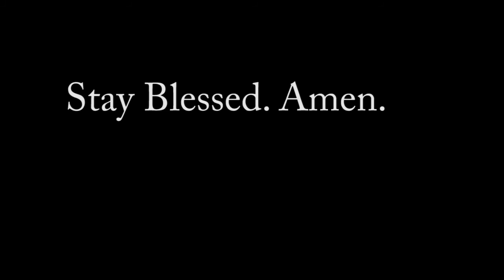Take The Limits Off Our God - John Giftah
How many times do we limit ourselves by putting GOD in a box? Check out this Inspirational message which will encourage you to let go of the things holding you back - your thinking, excuses, over-analyzing and narrow-minded people! This resource will help you to Take the limits off our GOD and soar up to places that you never imagined!

Editing and Effects by Winston Jude Marvel
Video by Jason David S
Recorded at Yelstel Studios, Bangalore

Have you got a copy of John Giftah's book, WHO AM I? - Reigning in Life by Unravelling your Identity? It will take you on a quest to discover your identity, value and purpose found in being a child of the King of Kings!

You can order in all other Amazon domains across the globe!